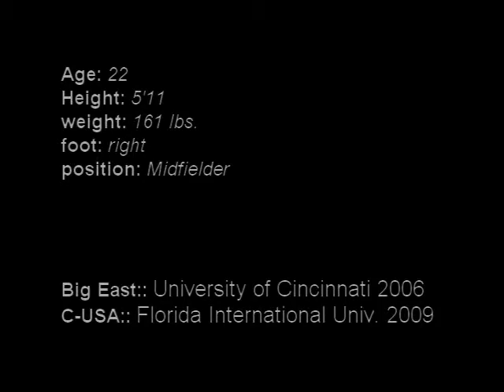Marcus Hairston #17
Marcus alfonzo Hairston soccer highlight film.  American midfielder.  Creative, speed and flair.

University of Cincinnati 2006
Florida International Univ. 2009-